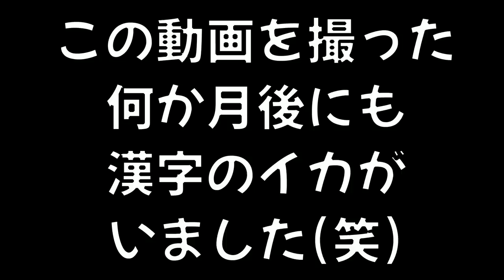【激レア】プレイヤーネームに漢字を使ってる珍しい名前のイカを見つけたｗｗｗ【スプラトゥーン】